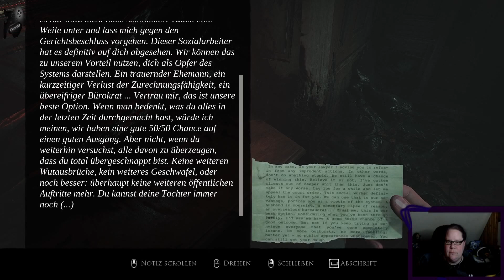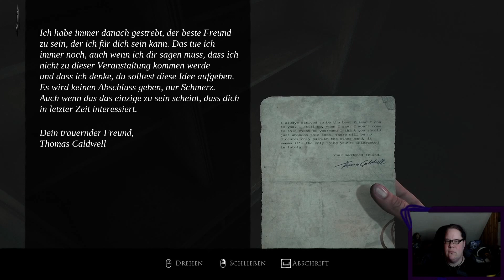Let´s Play Layers of Fear 2023 #12 Stream-Upload (Der Maler)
TITEL: Layers of Fear
GENRE: Abenteuer
ENTWICKLER: Anshar Studios, Bloober Team
PUBLISHER: Bloober Team SA
FRANCHISE: Bloober Team, Layers of Fear, Bloober Team SA
VERÖFFENTLICHUNG: 15. Juni 2023